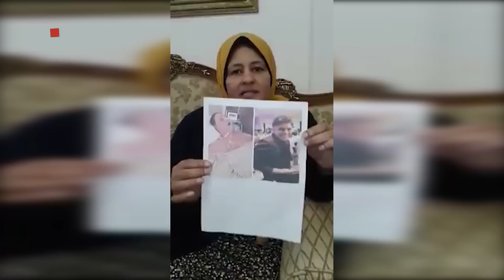والدة أسمن فتاة بالعالم: إيمان بتموت ساعدونا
تقرير: محمد عامر ومحمد أحمد
مونتاج: سيف فتحي